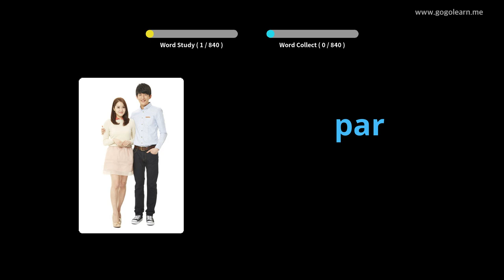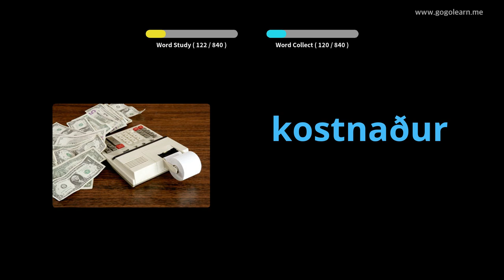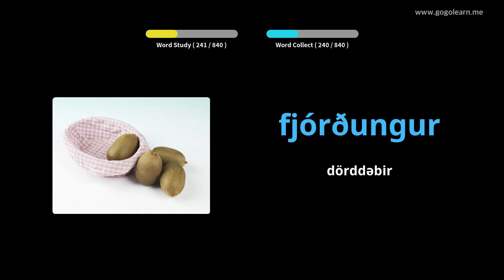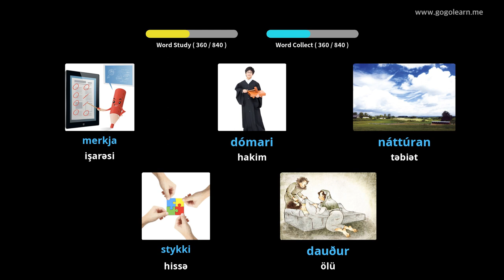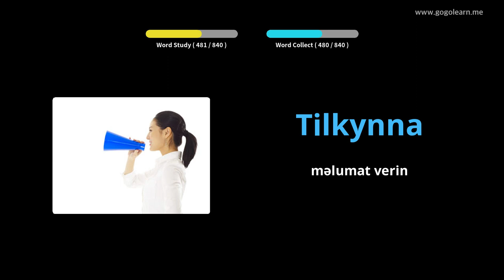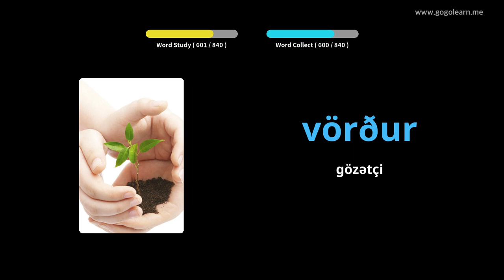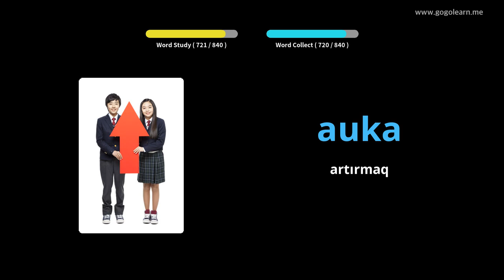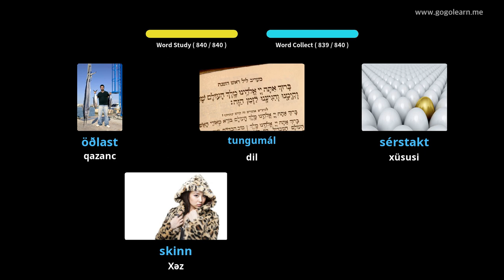İsland Lüğət lüğət orta məktəbi | Golearn